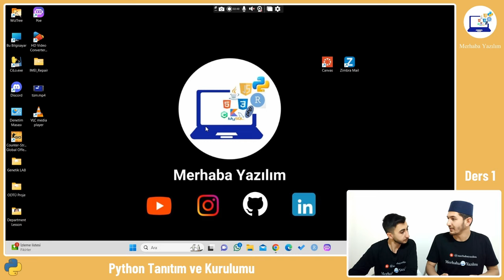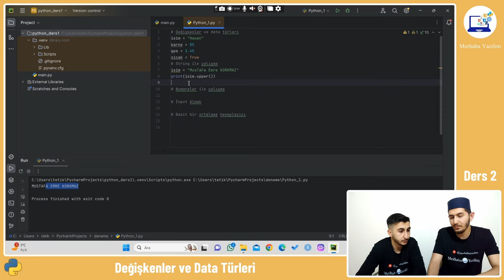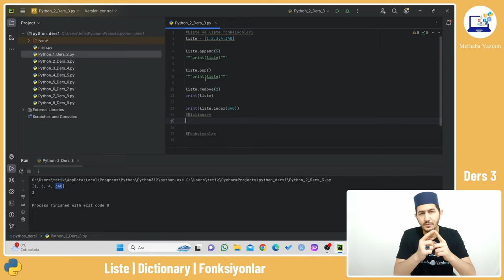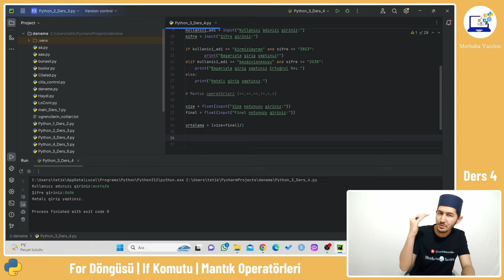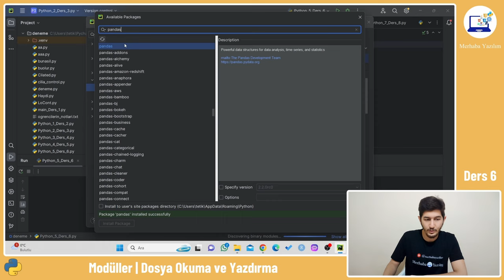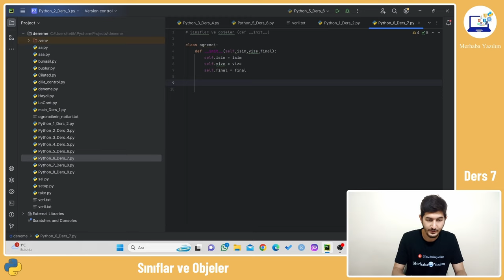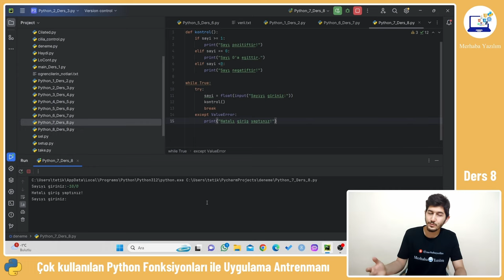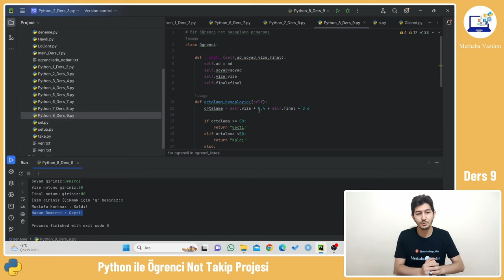TEK VİDEODA SIFIRDAN PYTHON DERSLERİ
Tek videoda sıfırdan Python dersleri videomuz ile Python öğrenmek isteyen, nereden başlamalıyım diye merak edenler için güzel bir başlangıç olacak.

2 saat sürecek bu Python eğitimimizi isterseniz parçalı olarak da izleyebilirsiniz. Merhaba Yazılım kanalımıza giderek oynatma listelerinden Sıfırdan Python Dersleri adlı oynatma listesini izleyebilirsiniz.

Tek videoda sıfırdan Python eğitimi ile Python yazılım diline güzel bir başlangıç yaparak temelinizi sağlam bir şekilde oluşturmuş olacaksınız.

Eğitmen:  Mustafa Emre Korkmaz

Misafir: Ertuğrul Akcakoca